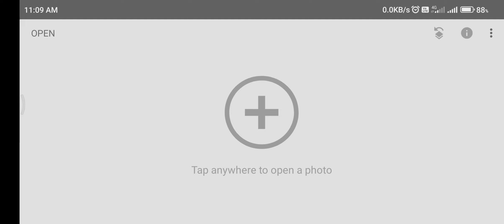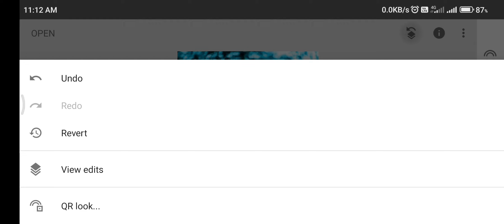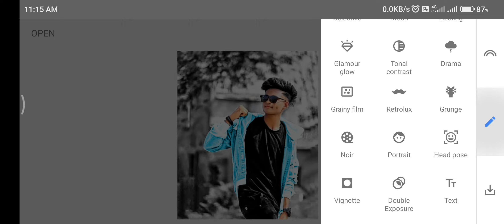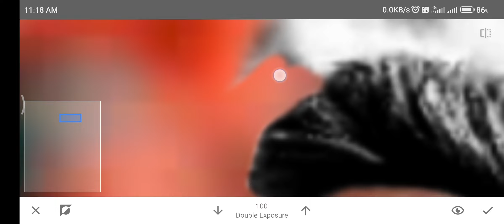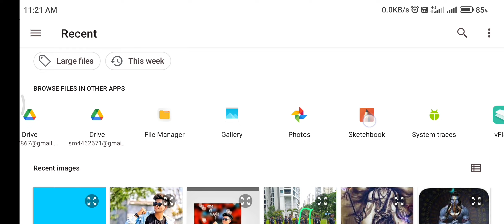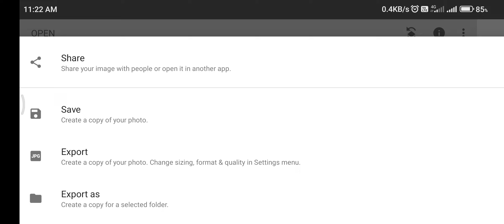Snapseed PhotoEditing Video tutorial || Snapseed background change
Malayeditz.

To guys is video mein Maine apko bataya ki app kaise Snapseed app ki help se apni  photo ko amaging look de sakte ho step by step...

by Malay editz. ❗❗❗❗💙💙